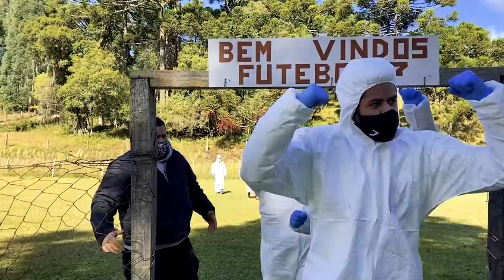O FUTEBOL VOLTOU COM NOVAS REGRAS | MIGUÉSÉRIE | EP 29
A torcida comemora, a torcida está em festa!
O Futebol voltou, mas agora com novas regras e um novo chefe no comando. Em meio a Pandemia a galera encontra um jeito de jogar futebol e ainda ganhar um dinheiro! O Boleiro, Didi e o ex jogador de futebol Paulinho entram em campo para tentar pagar as dívidas e não ficar na mão dos Mexicanos!

Migué Série

Roteiro: Fagner da Silva (O Boleiro) e Ramoni Machado  @ramonimachado
Criação: Wilckson Bitencourt  @willbitencourt_